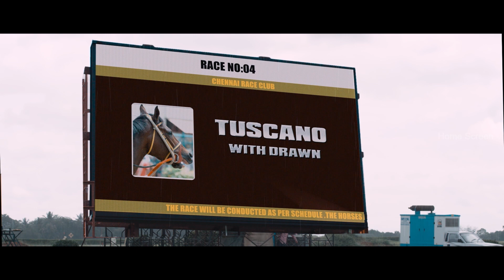Ennodu Vilayadu Movie Scenes | Horse race is still happening | Bharath | Kathir | Sanchita Shetty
Watch scenes from Ennodu Vilayadu is a 2017 Indian Tamil-language thriller film written and directed by Arun Krishnaswami. The film stars Bharath, Kathir, Sanchita Shetty and Chandini Tamilarasan, with Radha Ravi and Yog Japee in supporting roles. Featuring music composed by newcomer Moses and Sudharshan M. Kumar.

Directed by Arun Krishnaswami
Written by Arun Krishnaswami
Produced by Sridhar Krishnaswami
Narendran Kandasamy
Reji K. Sivamangalam
Starring Bharath
Kathir
Chandini Tamilarasan
Sanchita Shetty
Cinematography Yuva
Edited by Gopi Krishna
Sudharshan M. Kumar
Production
company
Toronto Reels & Reyan Studios